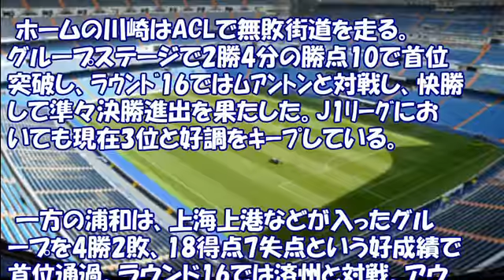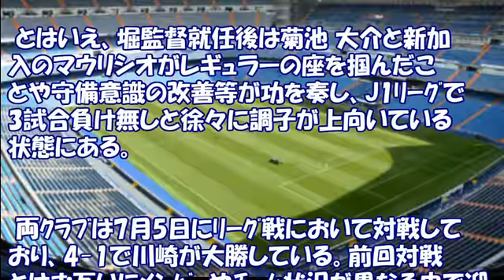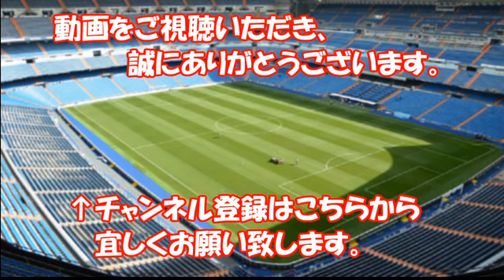[サッカー] 川崎フロンターレ vs 浦和レッズ 試合前日情報 AFCチャンピオンズリーグ2017 準々決勝・第1戦 2017年8月23日開催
[サッカー] 久保建英 選手 プレイシーン① Takefusa Kubo U-20日本代表 vs U-20ホンジュラス代表戦 2017年5月15日

[サッカー] 久保建英 選手 プレイシーン② Takefusa Kubo U-20日本代表 vs U-20ホンジュラス代表戦 2017年5月15日

YouTubeにて動画を配信しています。
テーマは自分の好きなこと(スポーツ/音楽/その他)、興味のあることです。